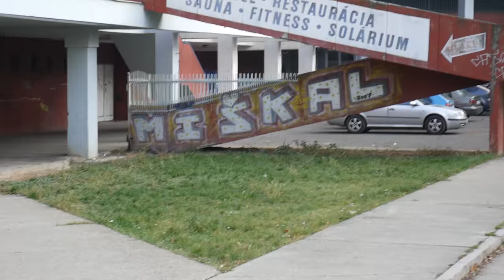PENTAGON - Painting in GHETTO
Video from a great charity action. Painting graffiti a ghetto is not so easy especally in the most famous building in my country PENTAGON. Everybody knows this place as a nasty house full of drugs. But there are also kids who live over there and their life is not easy. Graffiti jams like this are awesome.

SEND ME SOMETHING:

Martin Hirner
P.O.BOX 12
85003, Bratislava 53